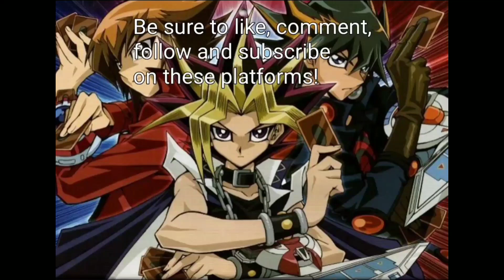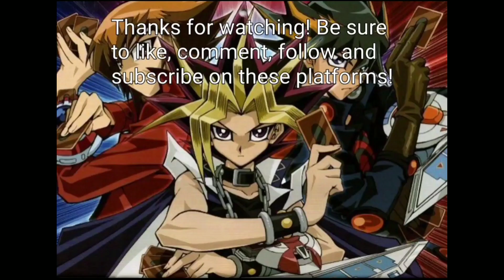Dogmatika vs. Swordsoul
Duel Date: 8/3/2023. Last replay was a going first casual match. This one is a going second ranked match. Great back-and-forth with this Swordsoul duelist.